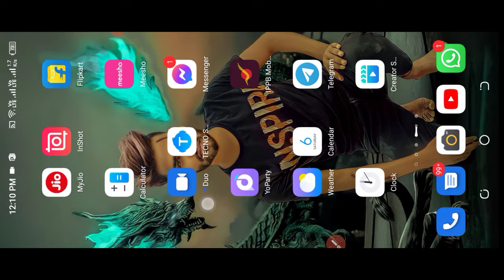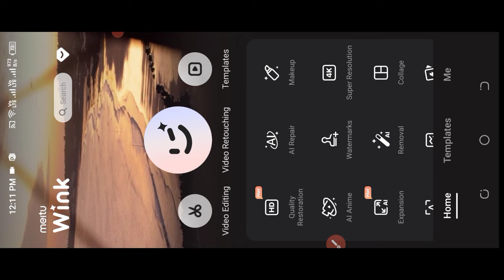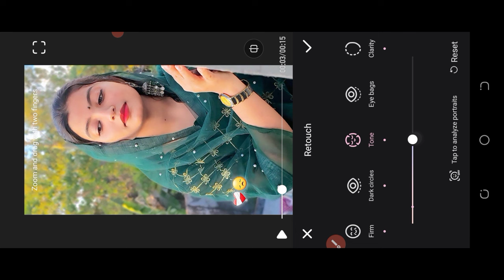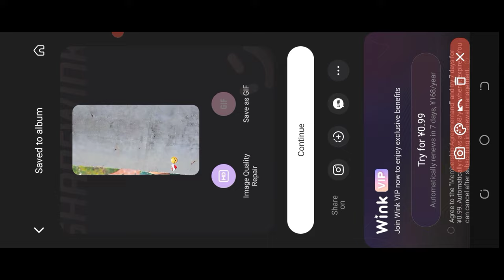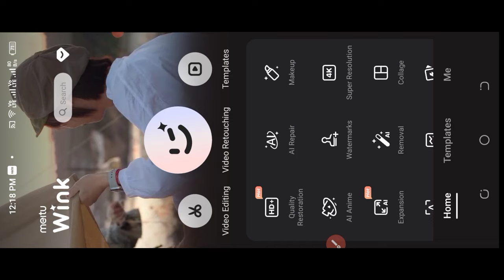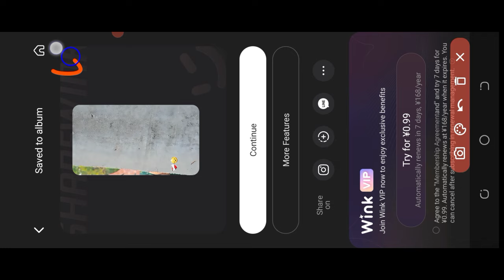Realistic video editing || wink app 4k ultra hd hd video editing || realistic reels video editing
Your search:---
realistic video
realistic video editing
realistic video game
realistic video kaise banaye
realistic virat kohli drawing
realistic vision r2 gta sa low end
realistic village drawing
realistic vision v2.0
realistic vision r2 gta sa
realistic villager
How to edit realistic video
Instagram reels realistic video editing
Realistic video editing

full hd video 4k high quality
hdr effect video editing
4k video editing
4k video editing capcut
4k video ultra hd editing
video low quality to high quality converter
video quality kaise badhaye
4k video ultra hd
4k video editing capcut
4k video kaise banaye
4k video editing
cute vishu _099 gao wali ladki dhoka reel edit

cartoon face reels editing
cartoon face video editing
cartoon reels Kaise banaye
prequel video editor
cartoon effect video editing
Cartoon Face video editing tamil
Al avatar photo editing |Tamilvratech
Instagram reels cartoon video editing apps
Prequel App Photo Editing
cartoon video editing
cartoon effect video editor
tiktok new trend video editing
tiktok cartoon video
tiktok cartoon video editing
prequel cartoon filter video
prequel cartoon
Cartoon video editing
Realistic cartoon video editing
Face glow realistic video editing
Priyansh_lifestyle jaisa cartoon video kaise
banaye
Priyansh lifestyle jaisa realistic video edit kaise
Android mobile se cartoon video kaise banaye
Android mobile cartoon video best app
Cartoon video best app
Realistic cartoon video editing tutorial
Instagram reels cartoon realistic video editing
Priyansh lifestyle
Cartoon face realistic video editing
Trending reels video editing
Meitu app se editing kaise kare
Meitu app image quality increases
Meitu app Instagram reels video editing
Reels video edit Meitu app

Hajtags: 🌍
prequelphotoed iting
rtoonfacechangeapp

❤Thanks,,,,,,,,,,,,,,,